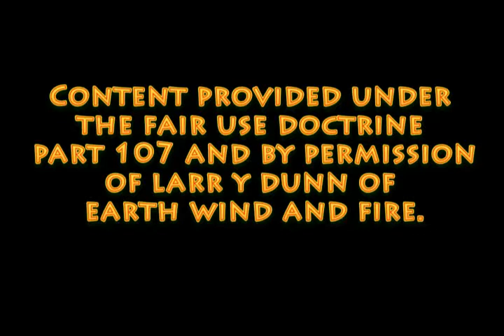Earth Wind and Fire opening the Sedona International Film Festival